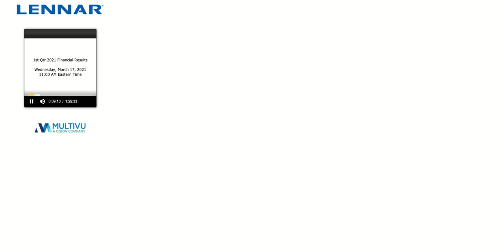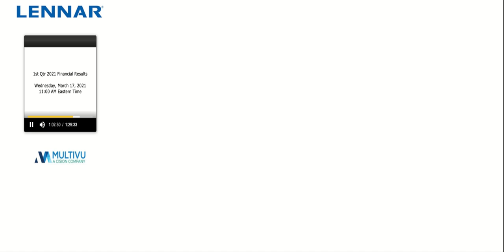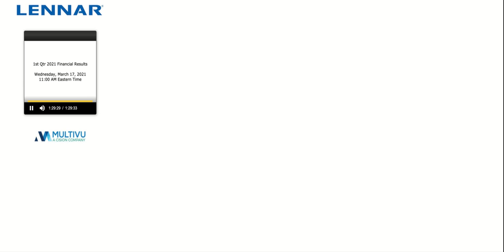[LEN stock] Lennar Q1 2021 Earnings Call (3/17/21)